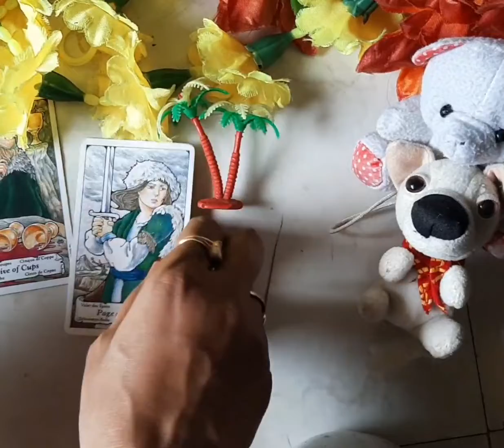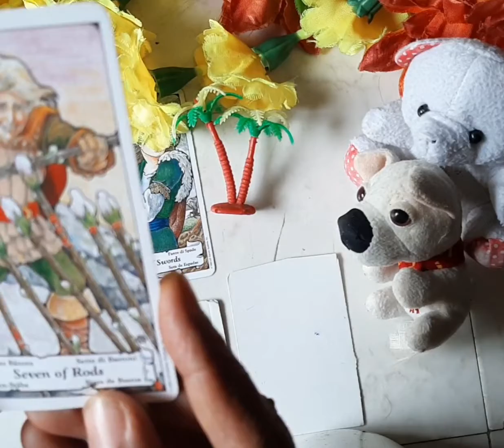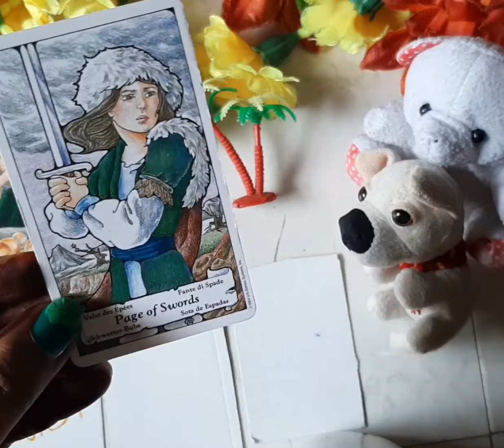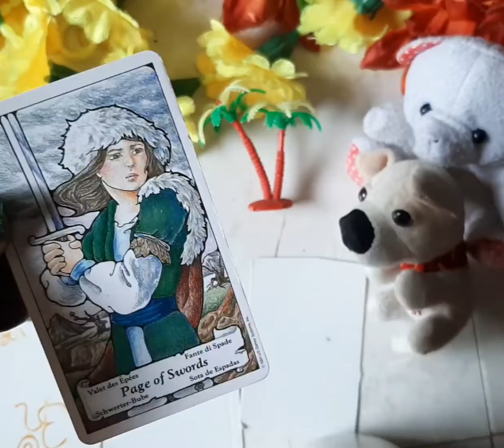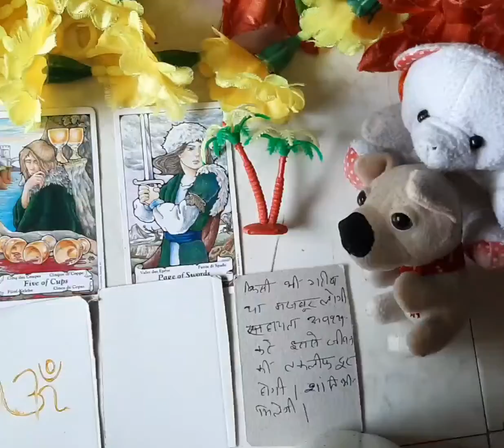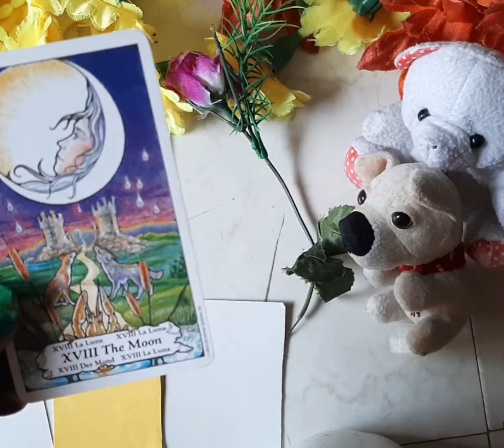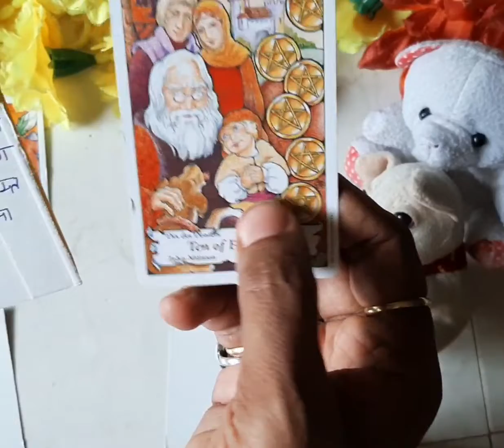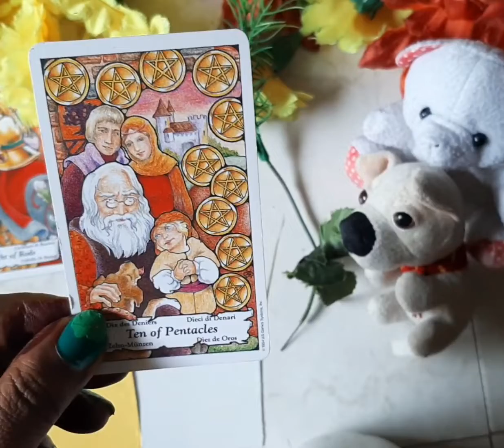Durga prashnavali se aapke samasya Ka Hal # pick a card reading # Palm expert # Hindi astrology